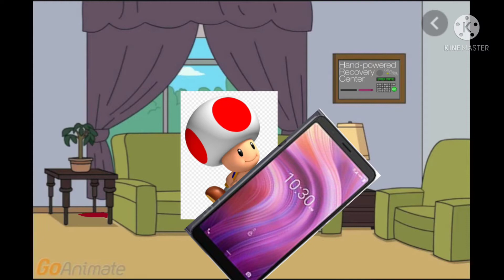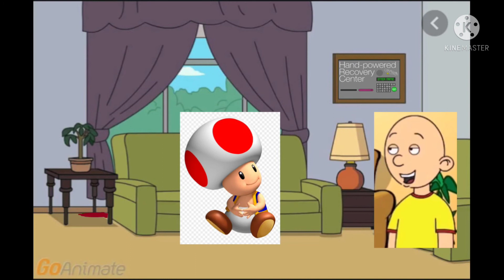Toad arrests Boris and Doris for child abusing caillou